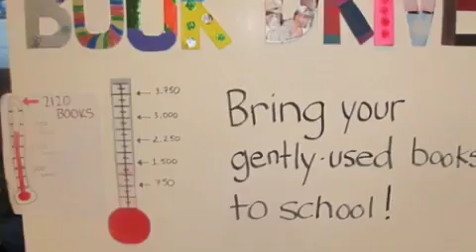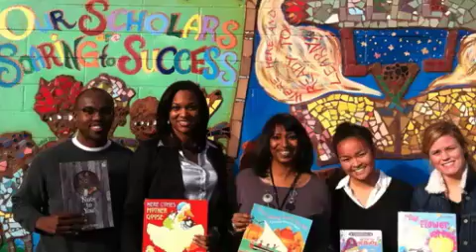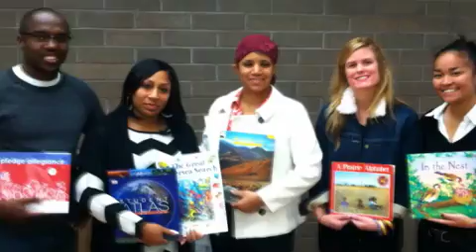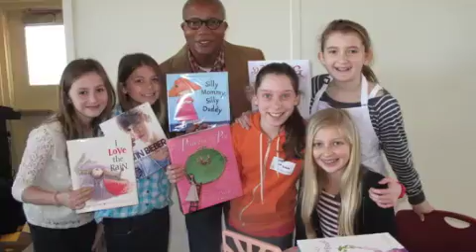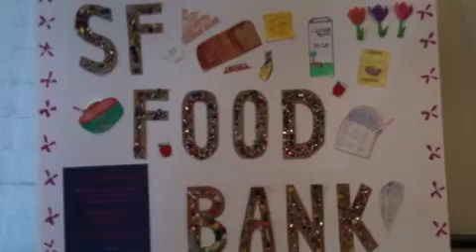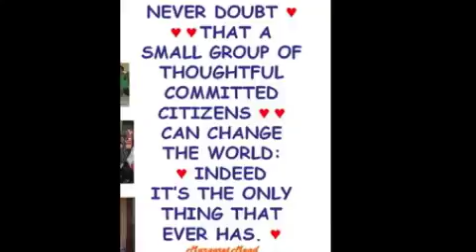Lend-a-Hand Thanks Hamlin Families!-Mobile.m4v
Throughout the 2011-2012 school year, Hamlin's Lend-a-Hand committee provided many meaningful community service opportunities that focused on hunger, homelessness, and literacy in San Francisco. This video showcases the devoted Lend-a-Hand volunteers creating partnerships throughout San Francisco communities.